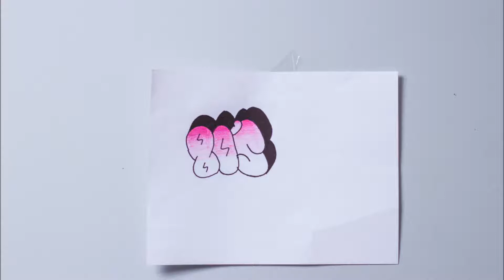Spazzing Peaches Sped Up